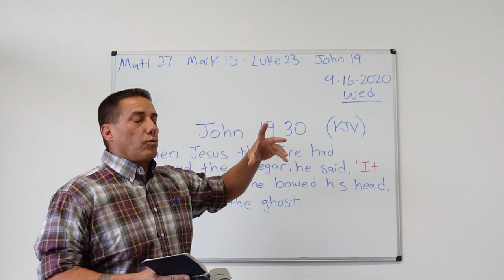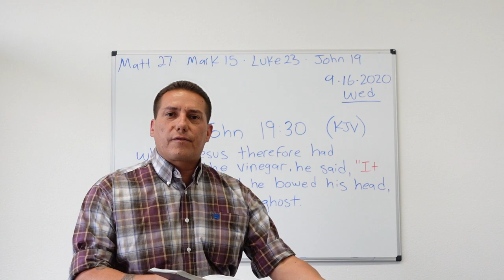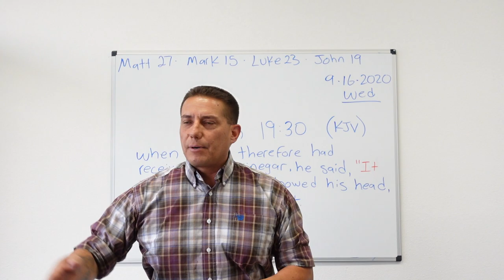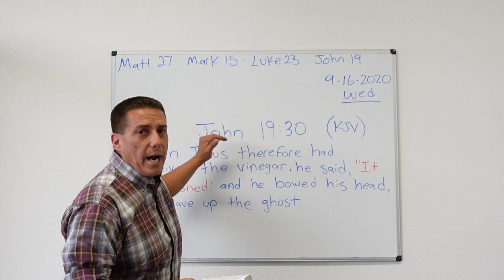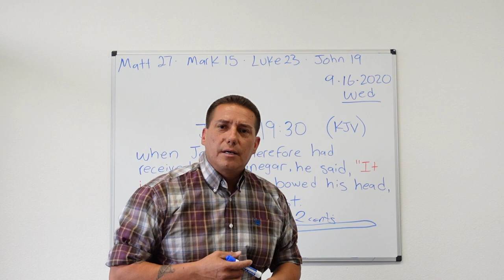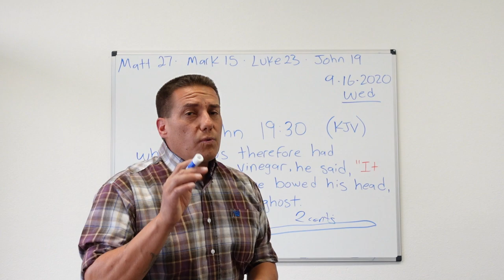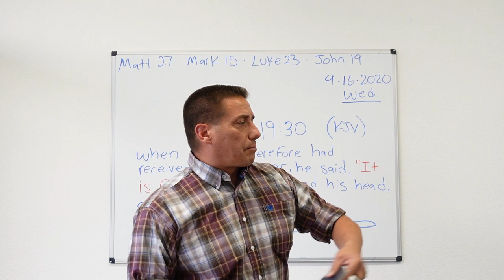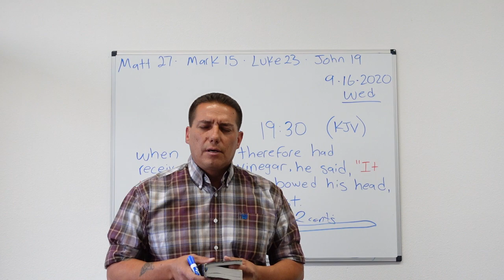It is FINISHED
Jesus Christ shed HIS blood for us
Trust Jesus as your Lord And Savior